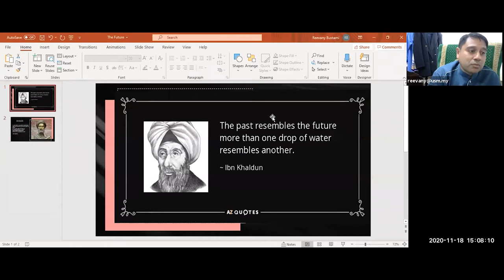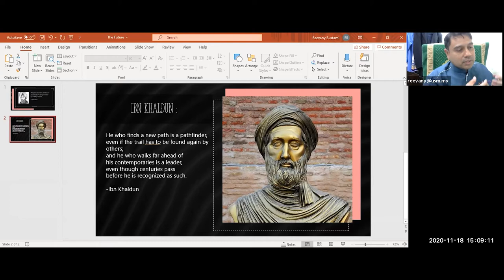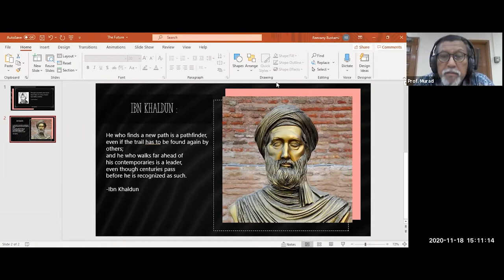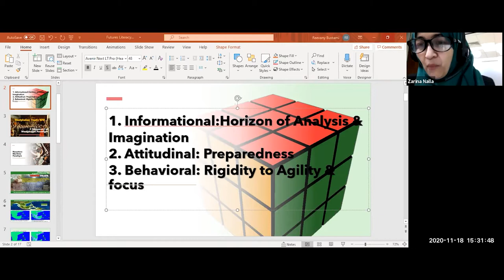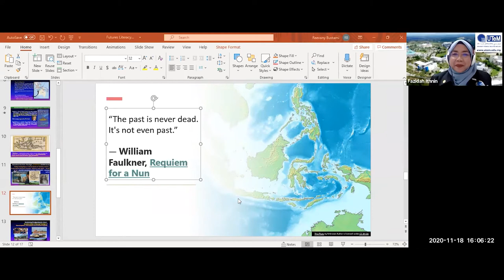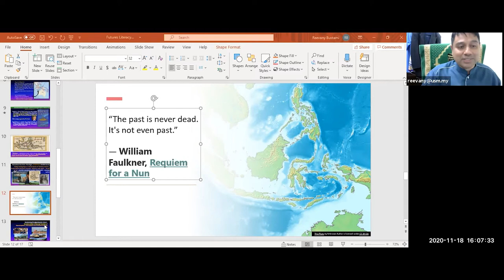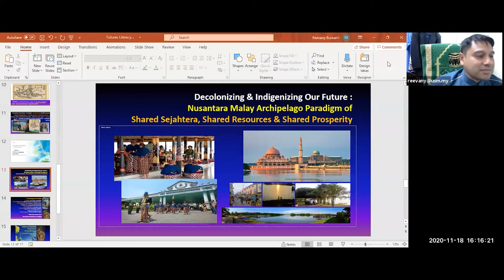Futures Literacy and Higher Education in Malaysia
Webinar

03:00PM